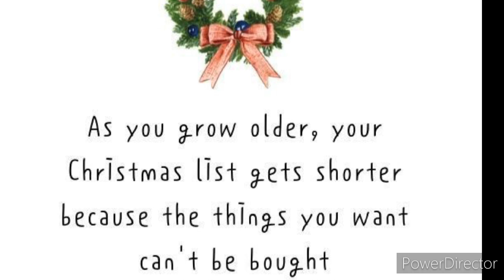Holiday Self-Care Tips 🌟!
Hello 👋/Hola Sincerely hope you all are Safe and Well. Buckle up and Come along as we continue to Win the War this Holiday Season .
ALWAYS REMEMBER THAT YOU ARE BOLD 👊,STRONG 💪, A WINNER 🏆,  A WARRIOR 🛡 AND A SURVIVOR 🎗.  YOUR BETTER COMING OUT OF THE STORM THAN YOU WERE BEFORE YOU WENT IN.  NEVER GIVE UP AND NEVER SURRENDER 🏳

THANKS AGAIN FOR COMING ALONG ON OUR JOURNEY AND WE'LL SEE YOU AGAIN IN THE NEXT VIDEO ☺️.